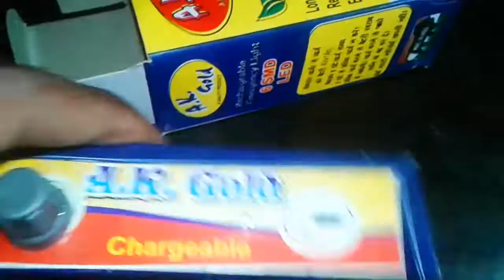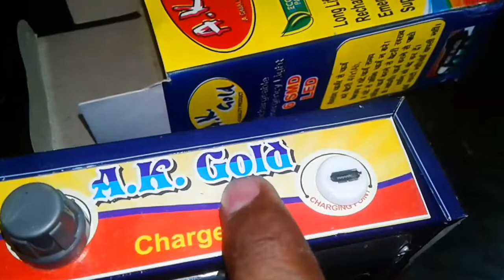आ गया आ गया बरसाती Light आ गया लूट लो सस्ते का माल | how to use emergency light ?